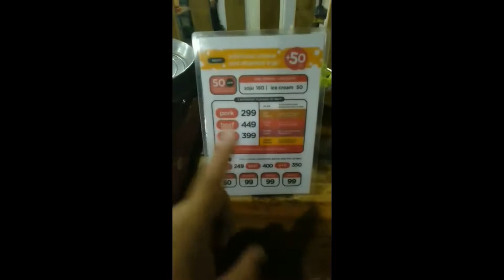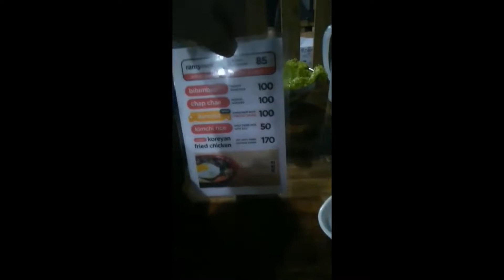Koreyan Unlimited BBQ @ Fairview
Hey, guys try their Korean bbq near Mindanao Avenue Fairview beside Aguila glass. its unlimited pork and side dishes. Apparently, they have lots of Korean bbq flavor to offer but we tried first their P249.00 so we would know the taste of it. To be honest were not disappointed with the taste especially the price. the thing is our primary concerned is the place wherein very hot, smoky, and noisy but tolerable. Id rather suggests since they offered Korean foods it would be better Korean songs so that customer much more appreciated, comfortable and they will feel that they're at Korea.